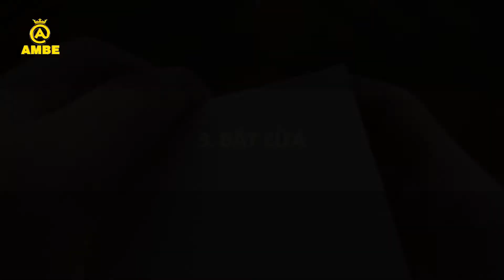5 món quà độc đáo khiến sếp nam phải ngất ngây | Món quà khiến quý ông đổ gục | Ambe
Nội dung video: 5 món quà độc đáo khiến sếp nam phải ngất ngây | Món quà khiến quý ông đổ ngục | Ambe